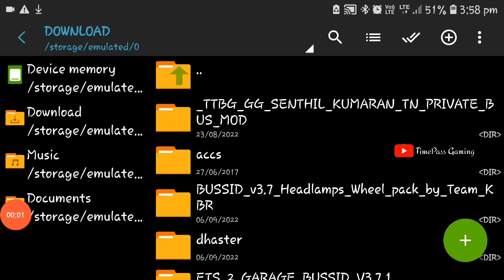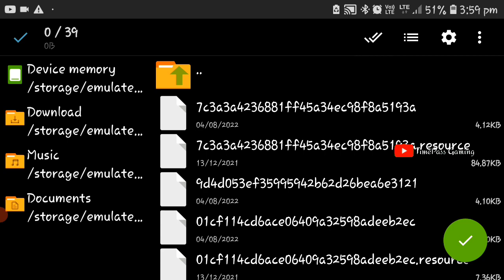🤩How To Change 💯 Engine Sound & Horn In Bussid V.3.7.1 | Easy Way😍To Add | 🌟TimePass Gaming 💥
Hello Guys 🖐

🔥Our Recent Video's ♥️:-